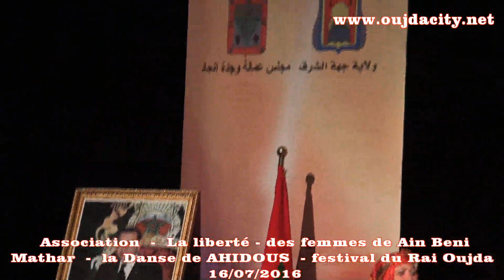جمعية الحرية لنساء عين بني مطهرـ جهة الشرق ـ يقدمن لوحة عن فن الصف ـ أو احيدوس : اصل فن الراي